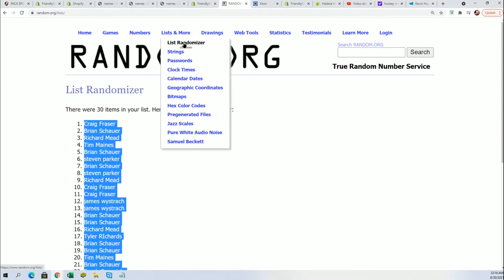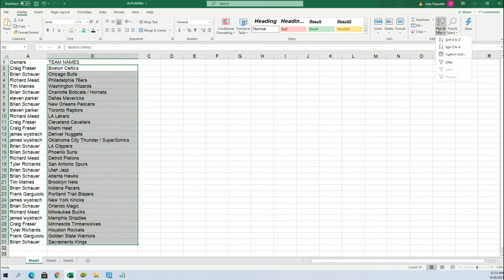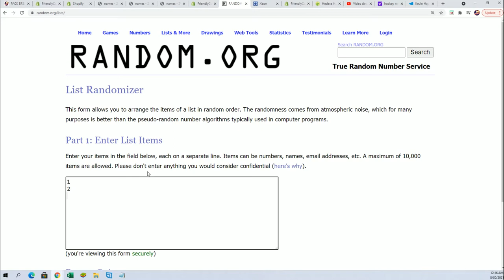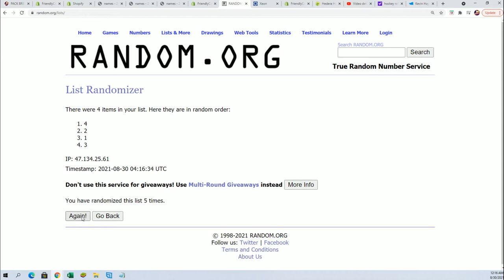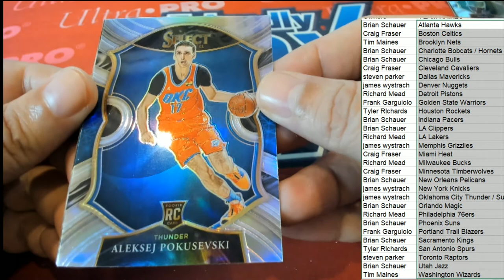2021 Panini Select Basketball Hobby ID 21SELECTBSK189